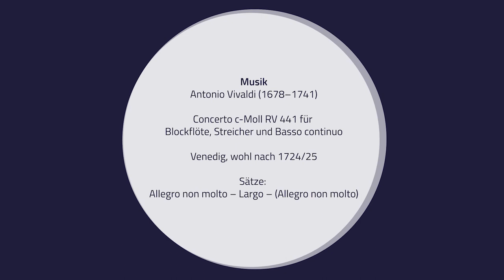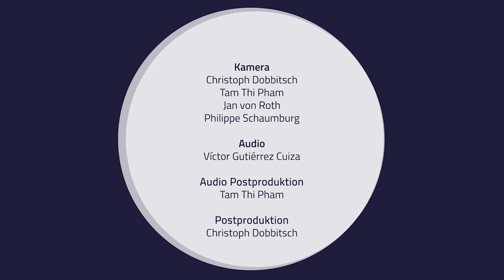Quellengestütztes Musizieren - Teil 7 - Affekte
Hans Bäßler
Interview mit Gerhart Darmstadt - Teil 7- Affekte

Konzept
Prof. Dr. Hans Bäßler
Prof. Gerhart Darmstadt

HOOU@HfMT Projektkoordination
Goran Lazarević

Viola: Yoojin Hong, Dohee Ko

Violoncello: Hannah Ruschepaul, Johannes Turkat, Fridolin Wissemann

Kontrabass: Stefania Secci, Jonas Hensell, Thomas Siebenkotten

Kameras:
Jan von Roth
Christoph Dobbitsch
Philippe Czerlinski

Video Postproduktion:
Christoph Dobbitsch

Aufgenommen in
Museum für Kunst und Gewerbe Hamburg, Spiegelsaal
und
Hochschule für Musik und Theater Hamburg, Fanny Hensel-Saal und Multifunktionsstudio